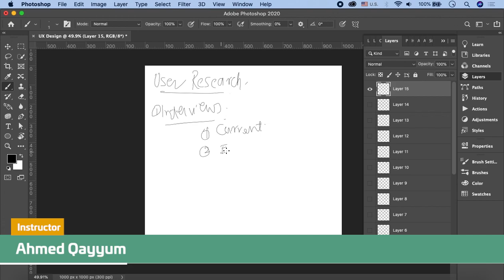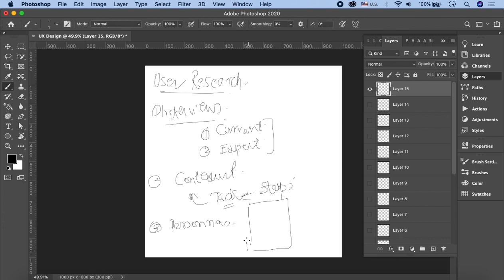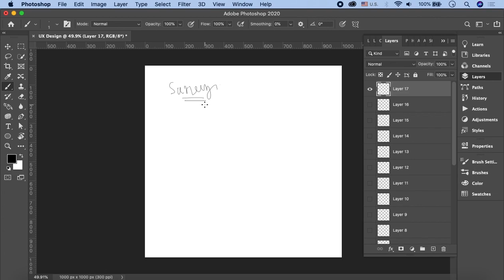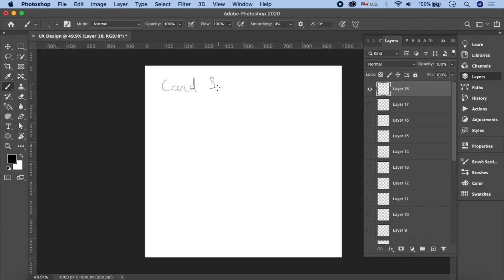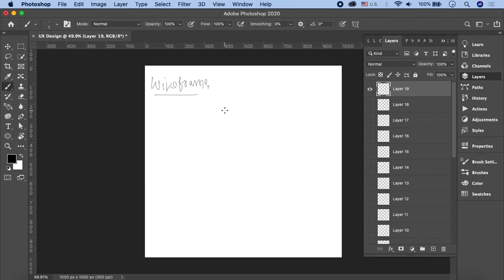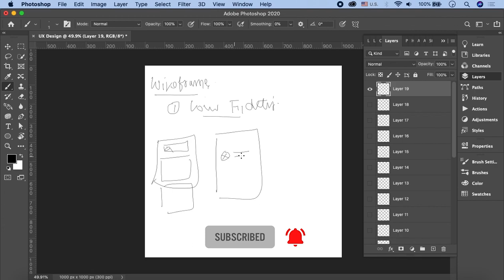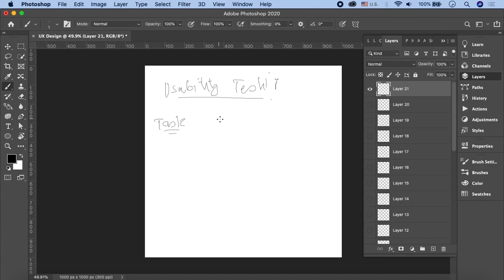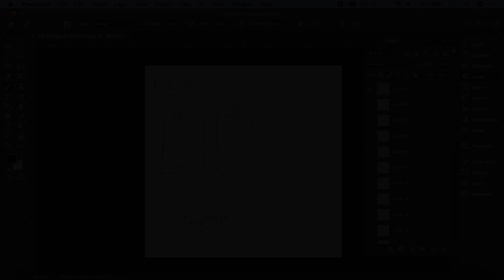Adobe XD UI UX Design Tutorials for Beginners in Urdu/Hindi Part 6 | User Research UX Design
This part covers user research UX design for the best user experience. You'll learn from hands-on expert about how to systematically target users, analyze and collect the data, and align your research with the product design process.